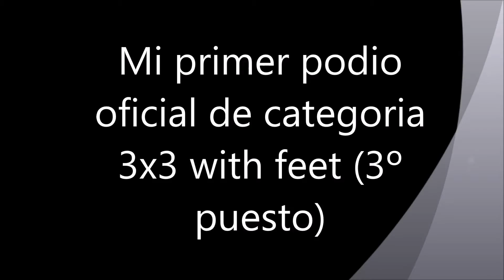3x3 with feet || 55.94 seconds || Quijote Open 2017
Tercero en España y en el tercer puesto del quijote.Fue tambien mi primer podio y medalla que he conseguido
EDITADO: ahora que mi nacionalidad es alemán;soy octavo en alemania.Lo único que no cambia es que estuve tercero en el Quijote